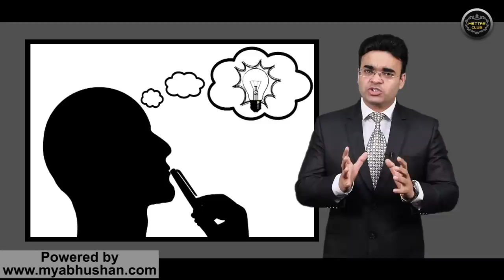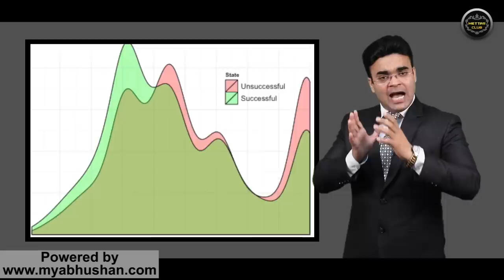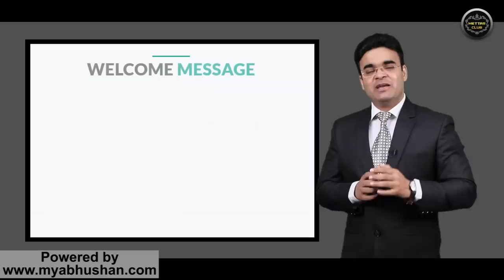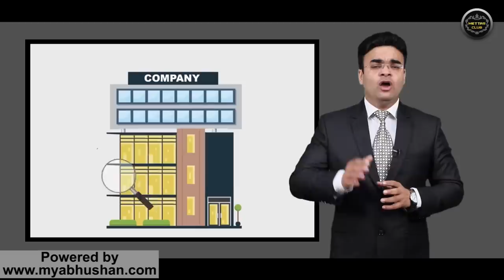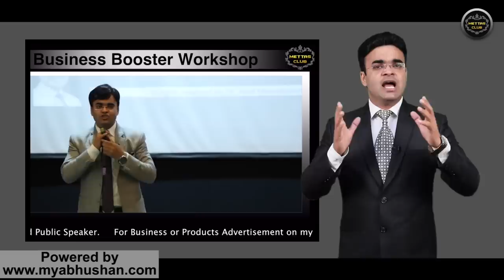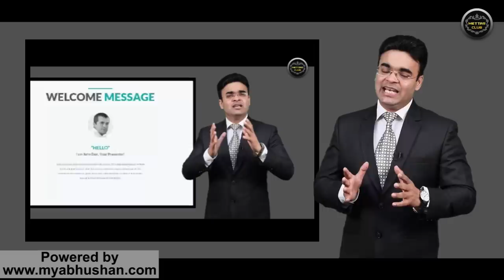Get Funding From Here To Start Your Business | Startup Tips | Dr. Amit Maheshwari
In this Video Dr. Amit Maheshwari is describing " How to get funding to start a business or to expand an existing business". Getting fund for a startup is difficult, but if you go through this method(Shown in Video) of getting a loan from banks or you can participate in any ongoing funding event or funding program or startup events.

You can search for ongoing startup programs from Google and can show your business proposal in front of investors.
You need to prepare a good business proposal with the help of any business expert or you can compose it yourself.